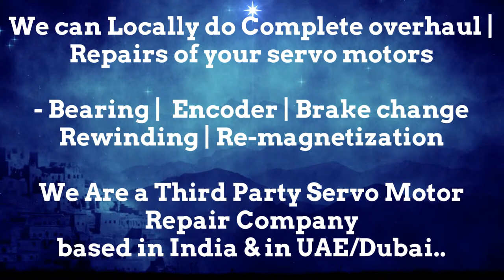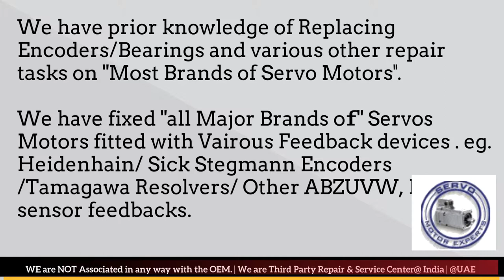Krones Labeller Servo SEW Eurodrive Resolver Angle Adjust Servo Motor Heidenhain Sick Encoder Align